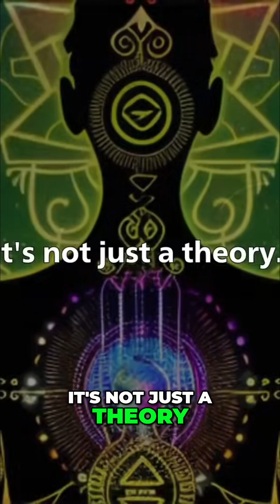Quantum Physics: Thoughts Shape Your Reality!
Science validates ancient wisdom: thoughts shape reality. Quantum physics reveals how our minds connect to the universe. Thoughts send vibrations influencing the world we experience. Align your mind, believe, and act to unlock results.